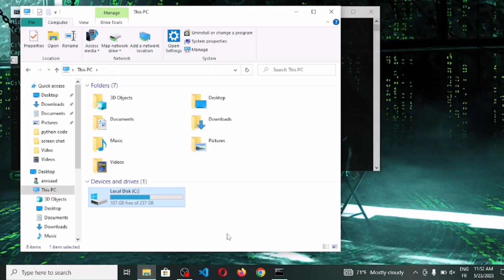python : Detect inject USB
Hello friends;

This is a trailer video for a code Python to detect usb inject on your system
But i hope you putting him in a good work. Thanks me later.
If you have any suggestions or advice please let me know in comments. Together we make things better.

Wait full coding video on next time